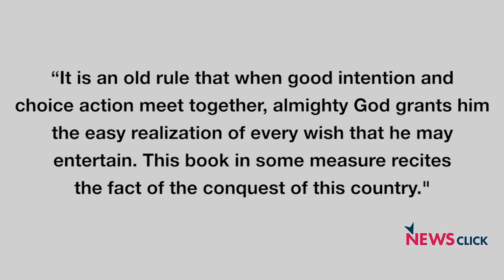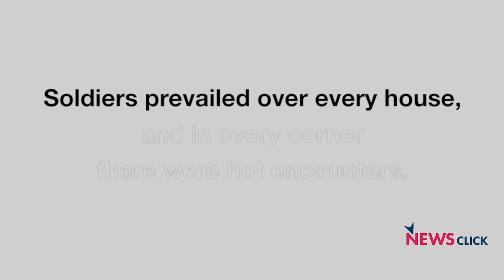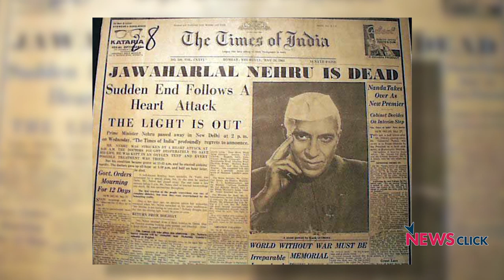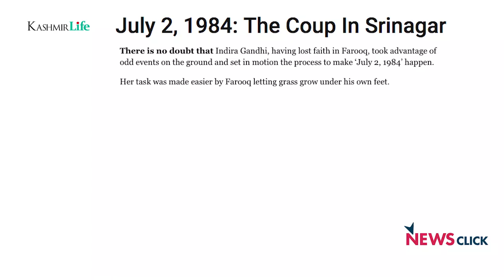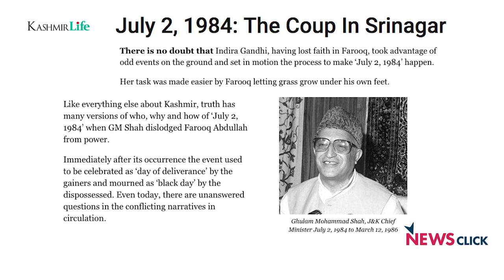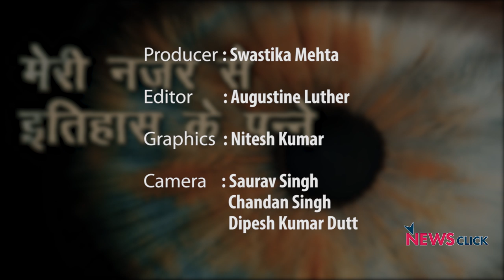इतिहास के पन्ने: कश्मीर का कल, आज और कल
इतिहास के पन्ने के इस अंक में हम नज़र डाल रहे हैं कश्मीर के इतिहास पर।  कश्मीर आज भले ख़बरों में है पर उसका इतिहास जिसके बारे में बात नहीं होती, उतना ही परेशान कर देने वाला है।  क्या कश्मीर के आवाम को कभी अपनी बात रखने का मौका मिला है ? क्या कश्मीर अतीत में शांत था ? आइए जानते हैं निलांजन से।